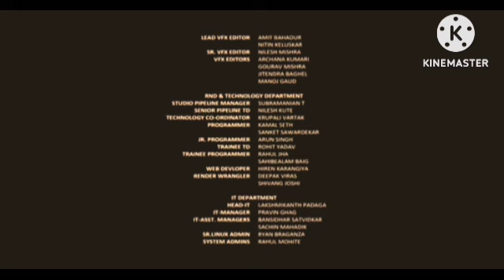Kuch Kuch Hota Hai Hindi Reviews Explained and Facts | ShahRukh Khan | Kajol | Rani Mukerji | Salman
This is not a Movie. I have discussed Kuch Kuch Hota Hai facts, Satellite & OTT Details, Preproduction-Post Production & Filming Details, Budget & Worldwide Lifetime Box-Office Collection Details, deep story analysis & Explanation